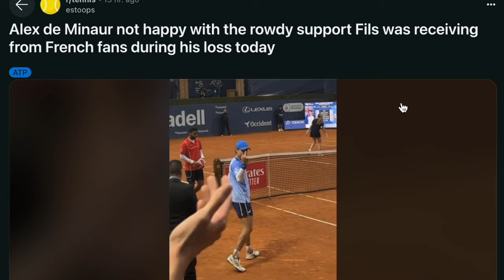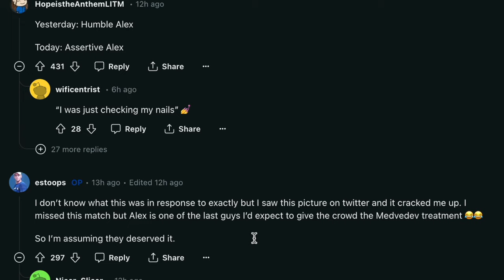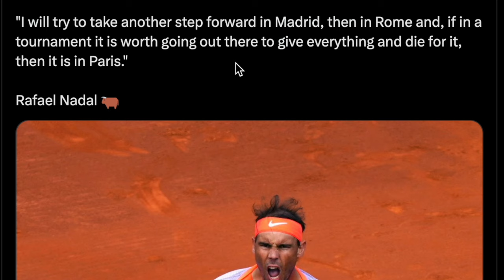Alex de Minaur Obscene Gesture, Nadal "Ready To Die" In Paris! | Sportic News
Alex De Minaur Has Got Himself In Hot Water At The Barcelona Open! Meanwhile, Rafael Nadal Has Said He Is Ready To Die To Win Roland Garros & Novak Djokovic's Participation At The Upcoming Madrid Open Is Up In The Air! Sportic News: 19 April 2024